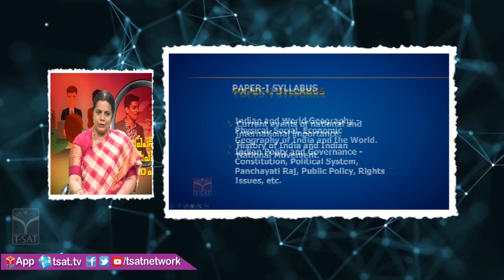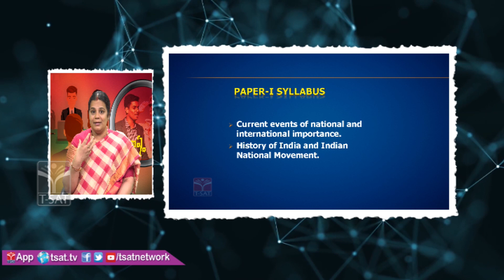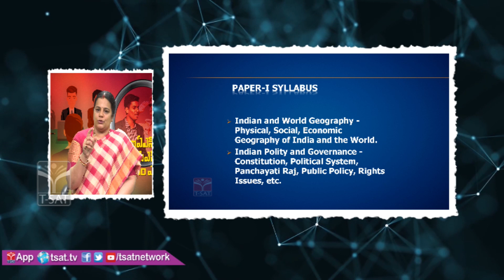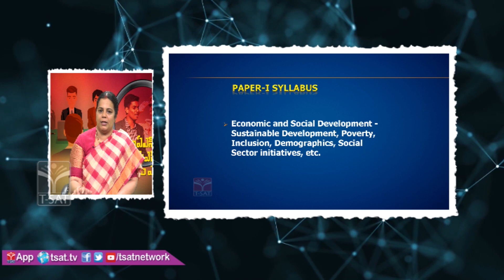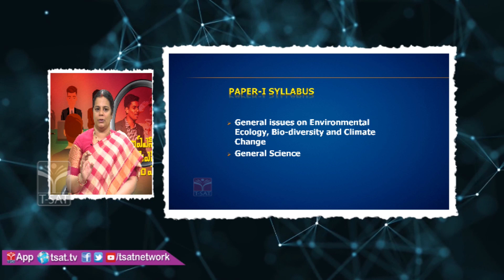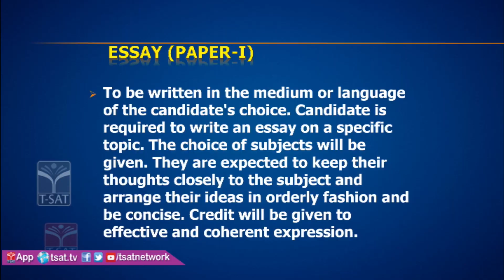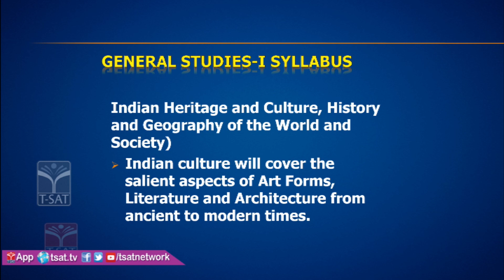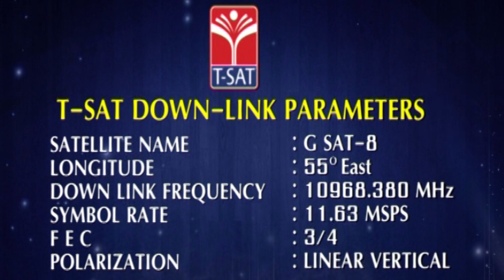IAS / IPS కావడం ఎలా ? HOW TO BECOME IAS/IPS OFFICERS || SEASON - I(Episodes : I - VI)|| EP - III